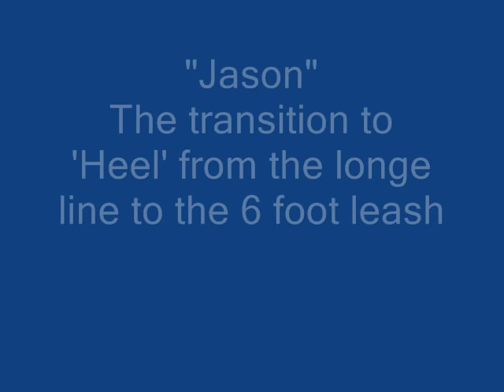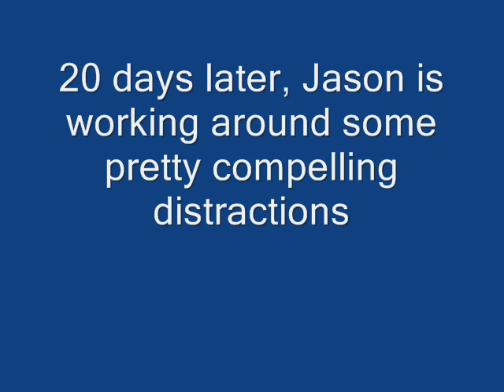Dog Training "Heel" with an Adult Male Welsh Terrier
Jason is a 3 year old Welsh Terrier learning how to heel.  The video begins with a session close to the end of his first week of training and again at the 25 day mark.  He